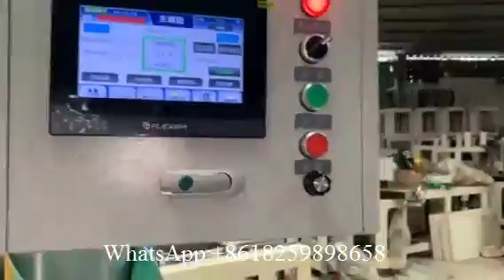Automatic paper tube core printing machine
XY SD B Automatic paper tube core printing machine